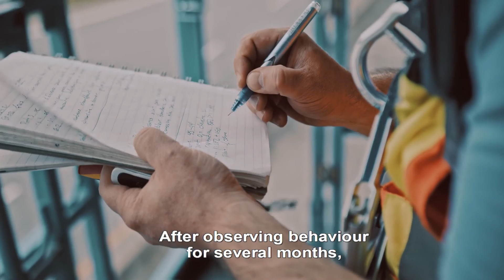Bonaventure Expy. | Innovative use of ultra high-performance fibre-reinforced concrete (UHPC)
Innovation has always been an important part of the mission of The Jacques Cartier and Champlain Bridges Incorporated (JCCBI). We place great importance on research and development and aim to go beyond the usual design standards to better understand our infrastructure and ultimately extend its service life. Learn all about one of our latest innovative research project, done on the Bonaventure Expressway, in collaboration with the École Polytechnique de Montréal.

The Research and Development team